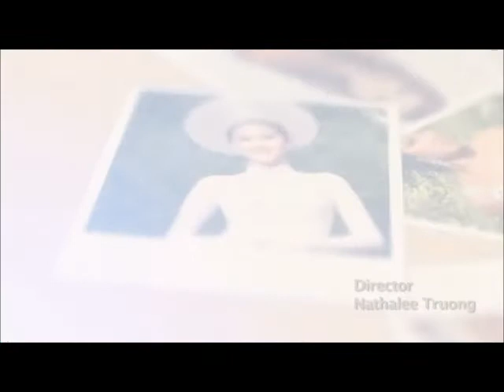MVNC - Get On The Floor _ Hanson & Ryan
Miss Viet Nam Continents First Annual
Hoa Hậu Việt Nam Hoàn Cầu
MC Entertainment